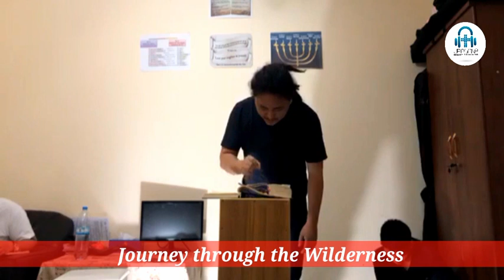मरभुमी बाट्को यात्रा ||JOURNEY THROUGH THE WILDERNESS|| Revelation 12:5-6 || Dipesh Gurung